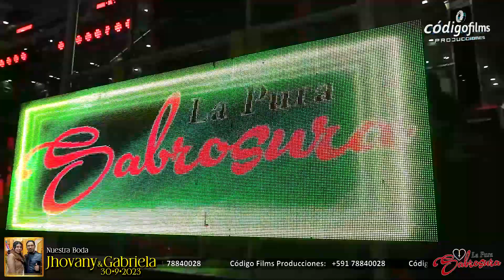LA PURA SABROSURA │En Vivo│Boda de Jhovany y Gabriela │Código Films│2023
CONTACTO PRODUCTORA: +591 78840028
Link directo de WhatsApp